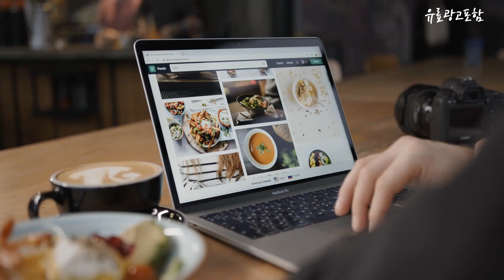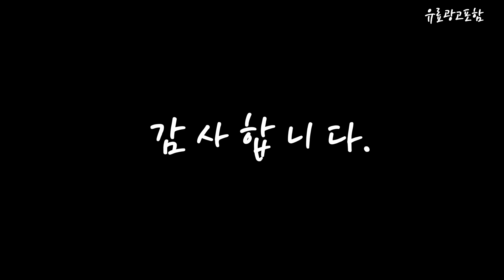브리츠블루투스이어폰 Top10!! 요즘 인기있는 브리츠블루투스이어폰 구매 가격 평점 후기 비교 총정리!!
❤️❤️❤️ 요즘 인기있는 브리츠블루투스이어폰 구매 가격 평점 후기 비교 총정리해 보았어요!! ❤️❤️❤️

[00:06]
10위. 블라우풍트 AAC ENC 노이즈 캔슬링 블루투스 이어폰 [28,900원]

[00:11]
9위. 브리츠 무선 블루투스 5.2 이어폰 Acoustic TWSPro [69,000원]

[00:17]
8위. Mankiw맨큐 귀걸이형 무선 블루투스 이어폰 버튼식 X28 [41,250원]

[00:22]
7위. 삼성전자 갤럭시 버즈 FE 블루투스 이어폰 SM-R400N [79,930원]

[00:28]
6위. Mankiw맨큐 무선 블루투스 이어폰 X08 블랙 [38,250원]

[00:33]
5위. QCY 블루투스이어폰 화이트 t13app [21,010원]

[00:39]
4위. 브리츠 무선충전 5.2 블루투스 이어폰 FlipTWS7 블랙 [57,820원]

[00:45]
3위. 브리츠 블루투스 V5.3 ENC 노이즈 캔슬링 무선 [28,900원]

[00:51]
2위. 브리츠 무선 블루투스 5.3 이어폰 Polypop 화이트 [39,800원]

[00:56]
1위. 브리츠 C Type 무선충전 5.1 블루투스 이어폰 [31,900원]